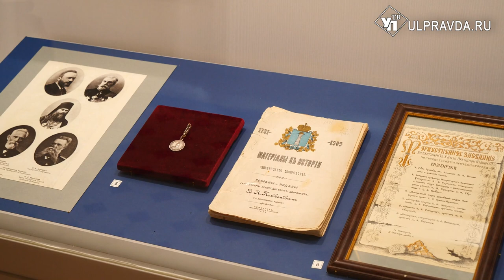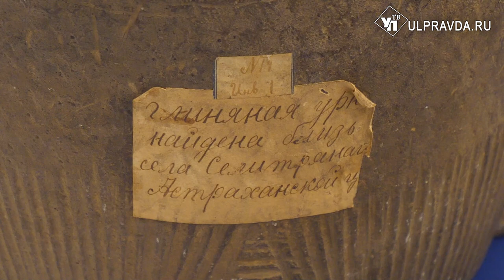В честь патриота Симбирского края в краеведческом музее Ульяновска открылась выставка Поливанова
Он собрал культурное наследие для будущих поколений – известный земляк, уроженец Симбирской губернии был разносторонним человеком. Благородных кровей и с лучшими намерениями – Владимир Поливанов занимался различными видами деятельности. В этом году в честь деятеля культуры собрали экспозицию. Подробнее о ней расскажет наш корреспондент.